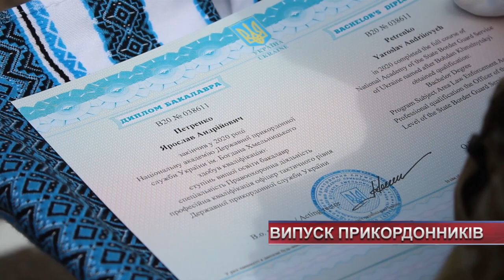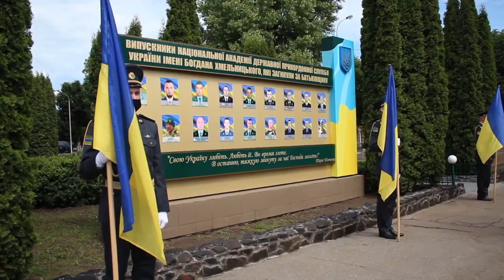ТВ7+. Цьогорічний випуск офіцерів-прикордонників відбувся без присутності рідних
ТВ7+. Цьогорічний випуск офіцерів-прикордонників відбувся без присутності рідних.  Відпрацювання стройових, тактичних навичок, опанування обраних професійних дисциплін, усе це нині позаду для 260 цьогорічних випускників Національної Академії державної прикордонної служби. Вже за кілька тижнів хлопці та дівчата, котрі отримали офіцерські звання, після чотирьох років навчання заступлять на службу у своїх прикордонних загонах. В Академії, тим часом, чекають на новобранців, кількість яких, до слова, буде більшою, адже зросте державне замовлення.